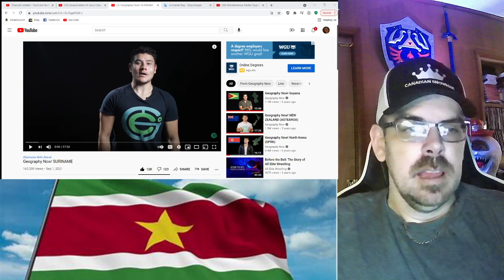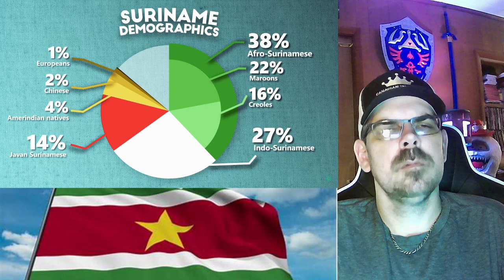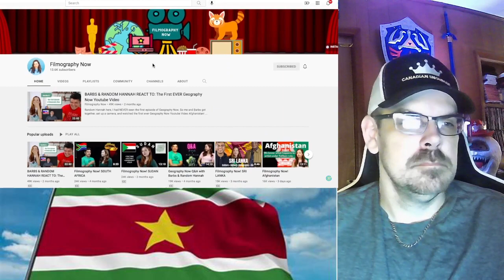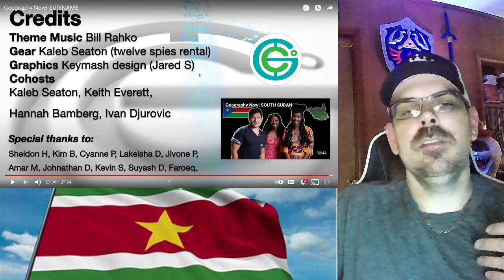Geography Now! SURINAME REACTION